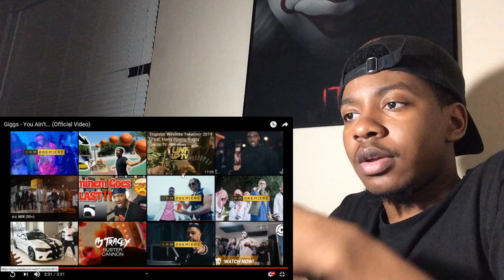AMERICAN REACTS TO UK RAP Giggs - You Ain't... (Official Video)